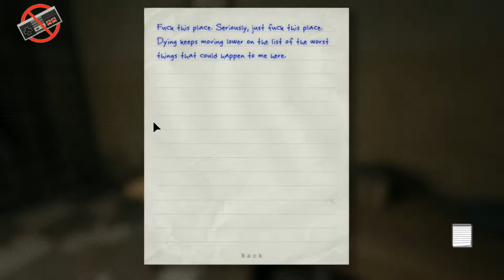Outlast Part 2 My first Gameplay Commentary Yay